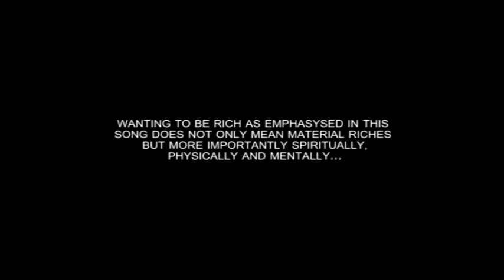Redwan Fayahwan - Wanna Be Rich (Official Video)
Titel: Kokrobite (taken from the Ep "Kokrobite")
Artist: Redwan Fayahwan
Video Director: Ish Thompson
Camera: Nii Ardey
Light: Sammy
Custume: Unity Ama
Editor: Mike Osie
Label: Gideon Production

Big ups:
Nils, Sandra, Addy, Jon, Raja Flame, Iriginal Blenda, Kwame Partan, DJ Flink, Papa T and Mama Joyice